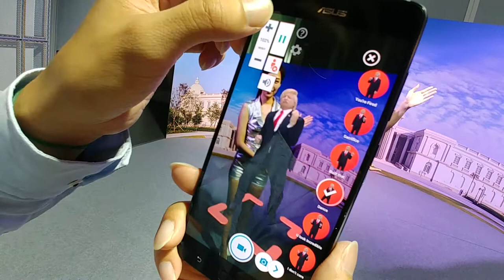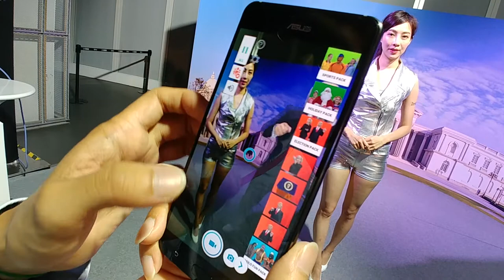ASUS ZenFone AR (ZS571KL) 結合AR 擴增實境，讓你跟川普一起入鏡